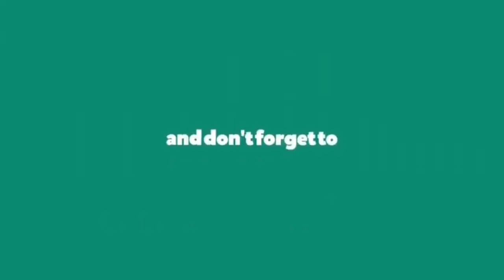7th Convocation ceremony at Birsa Agricultural University, Ranchi birsaagriculturaluniversity 🏅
7th convocation ceremony on birsa agricultural University kanke ranchi...

V Follow Cartoon
V Follow Daniel Levi (vocalist)
Youtube C/ danielleviband